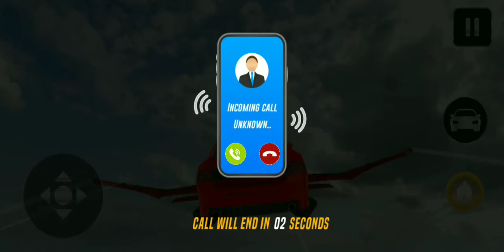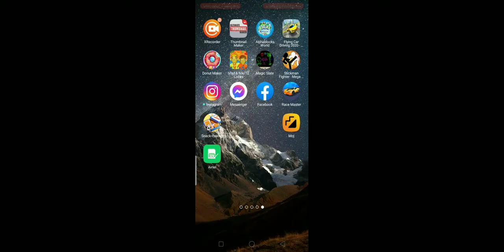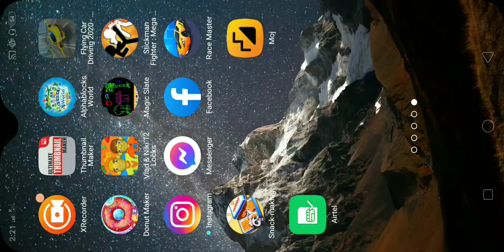car racing| flying car| car racing for kid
This is simple car racing for kids for fun and entertainment purpose
flying car#carracing